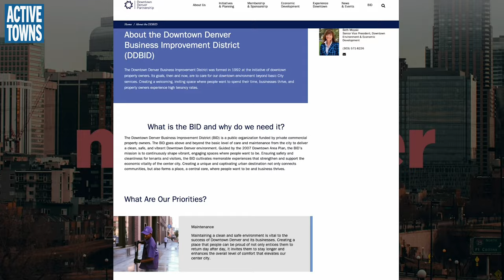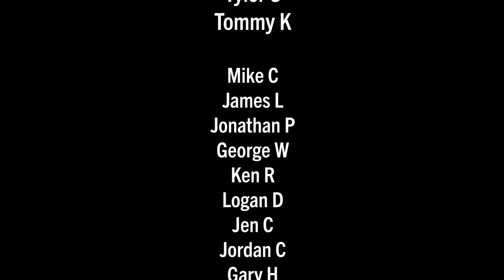Streets Are For People in Denver! For a day... and it was amazing!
On Sunday, July 9th, the streets of Denver were truly for people! At least Broadway and Welton, and they were amazing, as you shall soon see in my account of ¡Viva! Streets Denver.

A huge thank you to Rob Toftness, aka "nosquish" out on the socials for the awesome drone shots.